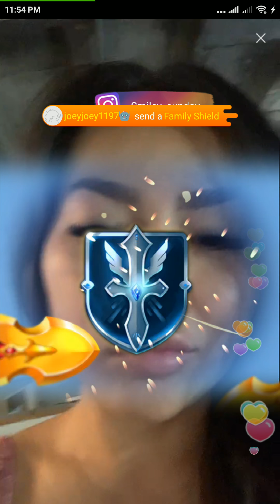Hot beautiful girl live on web cam